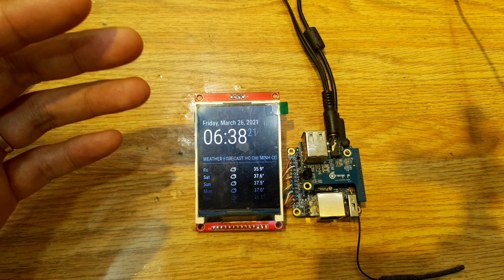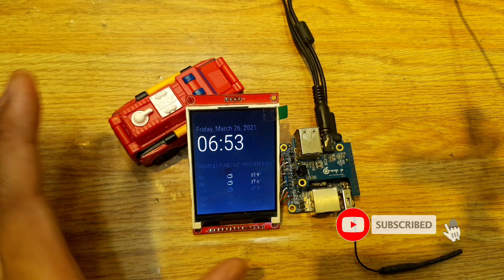Đồng hồ thông minh sử dụng Google Assistant Tiếng Việt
Đây là video giới thiệu nhanh về chiếc đồng hồ mình đang làm.
Sử dụng Orange Pi Zero LTS 512M
Phát triển từ MagicMirror²
Sử dụng LCD TFT chip ili9341

Trong một vài hôm tới hoàn thiện sản phẩm mình sẽ làm video hướng dẫn chi tiết nha ^_^